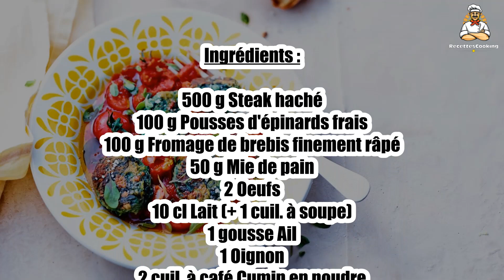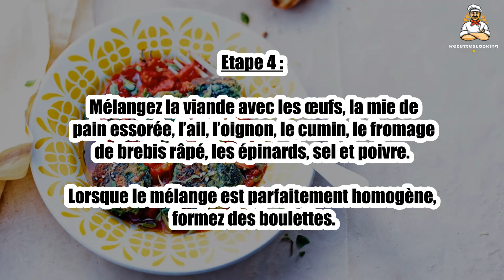Recette : Boulettes au fromage de brebis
Bonjour à tous, aujourd’hui recettescooking.com vous présente la recette suivante : Boulettes au fromage de brebis

TEMPS TOTAL : 40 min
Préparation : 20 min
Cuisson : 20 min

Ingrédients :

500 g Steak haché
100 g Pousses d'épinards frais
100 g Fromage de brebis finement râpé
50 g Mie de pain
2 Oeufs
10 cl Lait (+ 1 cuil. à soupe)
1 gousse Ail
1 Oignon
2 cuil. à café Cumin en poudre
2 cuil. à soupe Huile
Sel
Poivre

Pour la sauce :

1 Douzaine de tomates cocktails
1 gousse Ail
2 cuil. à soupe Huile d’olive
Branches de basilic (un peu)
Sel
Poivre

Etape 1 : Préparez la sauce : coupez les tomates en 2 ou 4. Pelez l’ail.

Mettez les tomates à revenir dans une cocotte avec un filet d'huile d'olive, l'ail, du sel et du poivre.

Etape 2 : Lorsque le mélange commence à compoter, ciseler le basilic effeuillé sur le dessus puis coupez le feu et réservez.

Préparez les boulettes : faites tremper la mie de pain dans le lait.

Etape 3 : Pelez et ciselez l’ail et l’oignon.

Rincez les épinards et hachez-les finement.

Etape 4 : Mélangez la viande avec les œufs, la mie de pain essorée, l’ail, l’oignon, le cumin, le fromage de brebis râpé, les épinards, sel et poivre.

Lorsque le mélange est parfaitement homogène, formez des boulettes.

Etape 5 : Faites chauffer l’huile dans une sauteuse et mettez les boulettes à cuire, 10 min environ, en les retournant régulièrement. Egouttez-les.

Disposez les boulettes dans la sauce et servez.

00:00 Recette : Boulettes au fromage de brebis
00:20 Informations sur le temps de cuisson
00:32 Ingrédients
00:46 Etape 1 : Boulettes au fromage de brebis
01:00 Etape 2 : Boulettes au fromage de brebis
01:15 Etape 3 : Boulettes au fromage de brebis
01:29 Etape 4 : Boulettes au fromage de brebis
01:43 Etape 5 : Boulettes au fromage de brebis

Boulettes au fromage de brebis ,
Bouletten mit Schafskäse ,
Sheep cheese meatballs ,
Albóndigas con queso de oveja ,
Polpette al formaggio di pecora